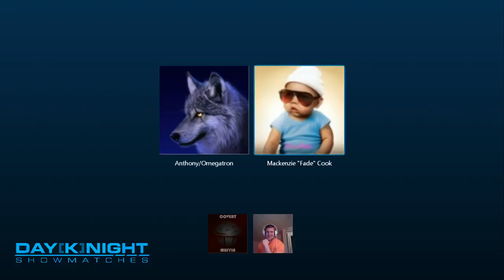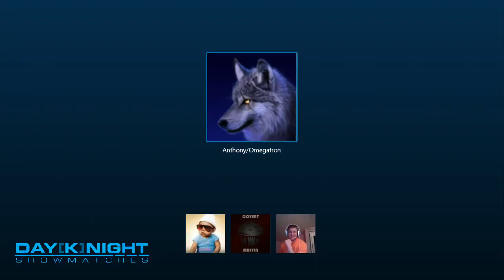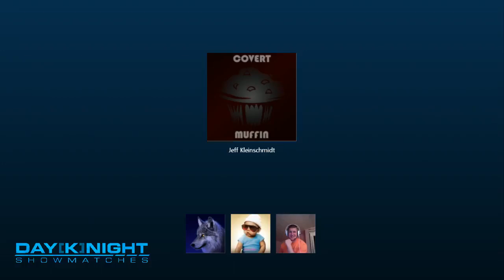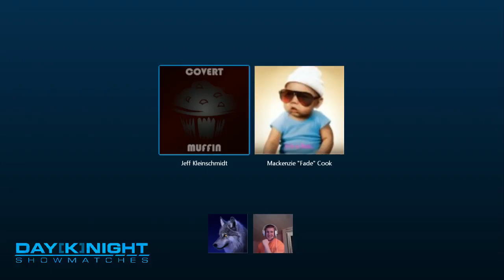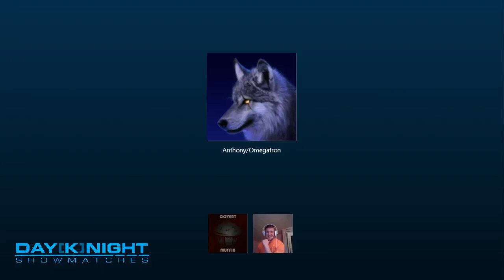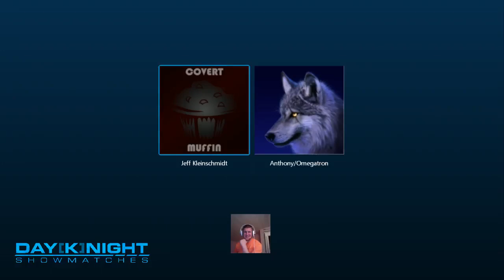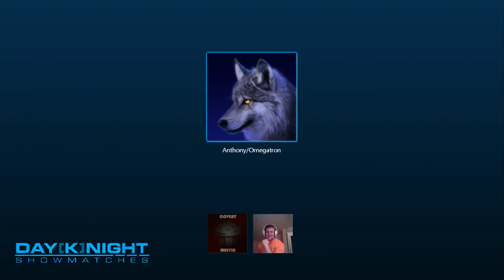CovertMuffin vs Fade 3!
Whole Match!